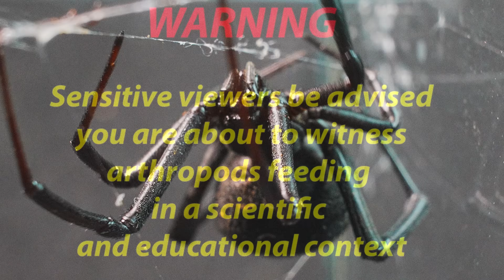Epic Encounter! BLACK WIDOW and PARASITIC WASP - INOCULATES Its LARVAE Into Prey!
The parasitic wasp belongs to the families Ichneumonidae or Braconidae, depending on the species. These wasps specialize in parasitizing other insects by injecting their larvae into the host. As the larvae grow, they feed on the host

The black widow (Latrodectus) is a genus of spiders from the Theridiidae family, known for their potent venom and distinctive behavior. While some species display the well-known red hourglass mark on their abdomen, not all do. Females are typically larger than males, with a rounded, shiny black body. Their venom is neurotoxic, affecting the nervous system of their prey and, in rare cases, humans. Black widows build irregular webs in dark, sheltered places to catch insects, which are their primary source of food.